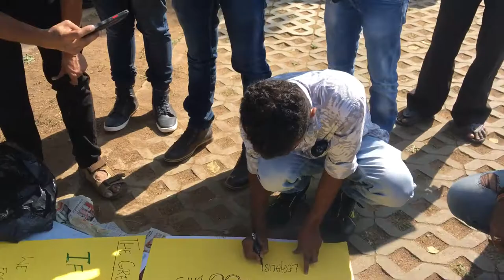the great legalisation movement 1st meet freedom park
it was great time being there for the support of weed legalisation movement bangalore